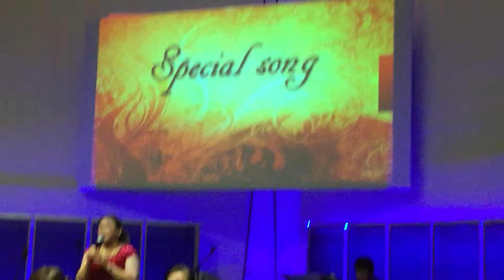November 12, 2017 เพลง เชิญมารวมกัน